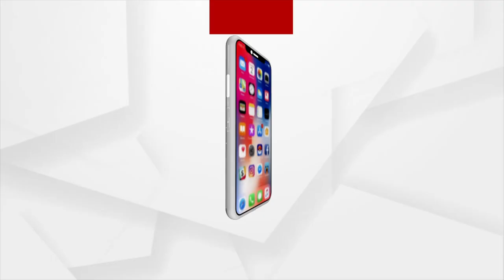Nuapada BJP Workers Gherao SP office over arrest of Deogarh MLA Subash Panigrahi